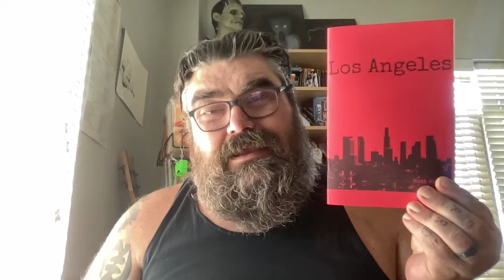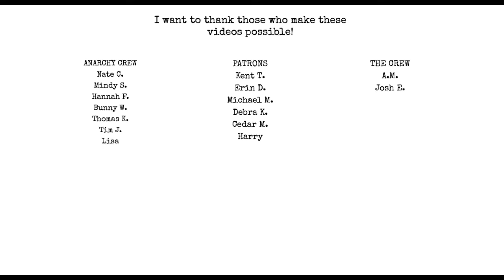Preview of Los Angeles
Pick up Los Angeles by (me) Matt Wall on Tuesday September 13th 2022 at my Etsy shop!

Chat with me on Voxer:
paperbackjunky